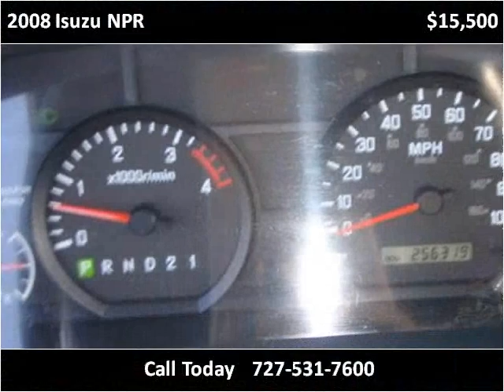2008 Isuzu NPR Used Cars Clearwater FL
This 2008 Isuzu NPR is available from Ameri-Truck Sales LLC.